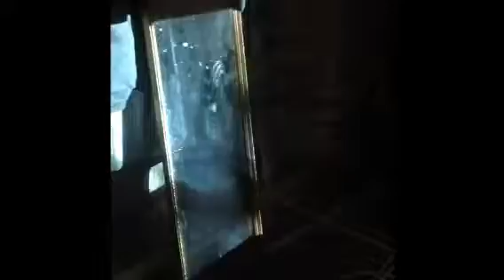Projector experiments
Experimenting with live feed and a data projector, introducing the possibility of layering images with mirrors.
Numberthr33.wordpress.com